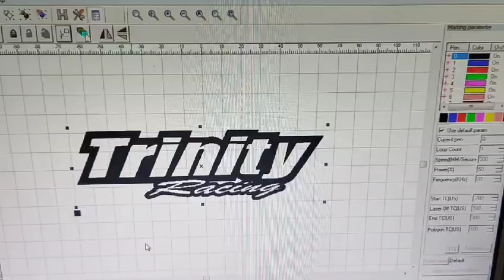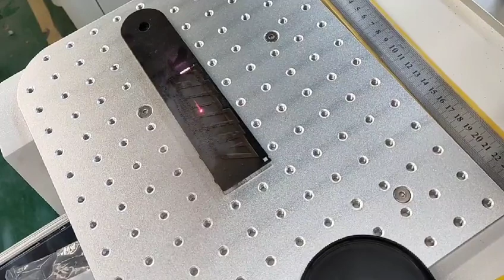Making testing for Steve